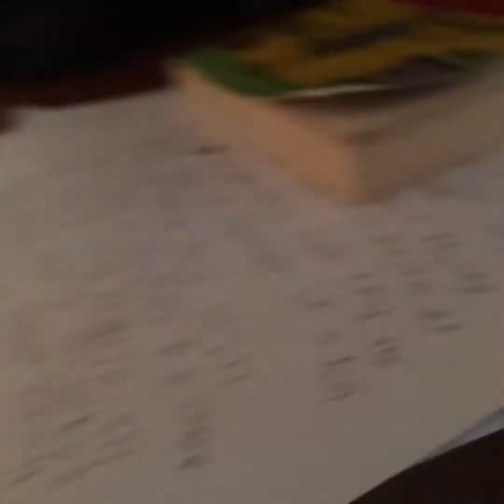90 Subs111!!!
Omgf111! 2 a4m sx50 heap445ppy